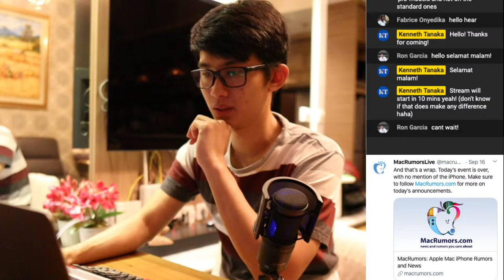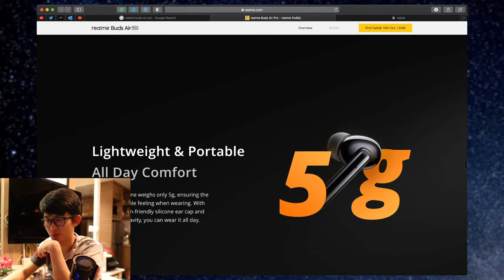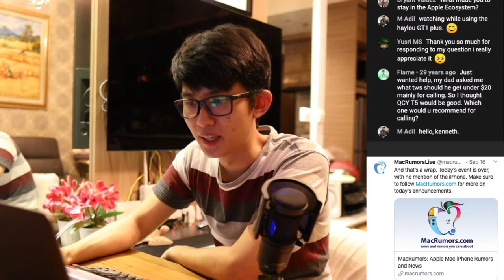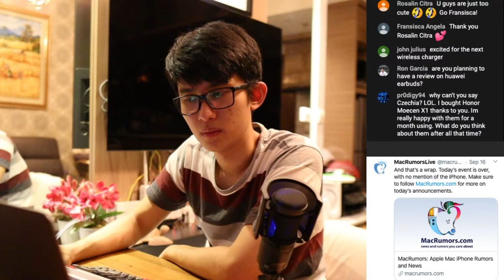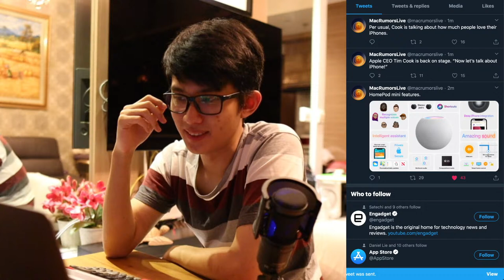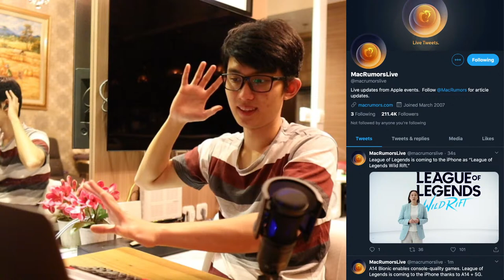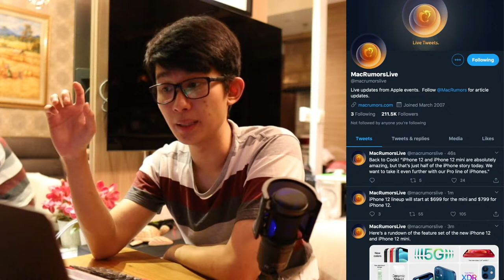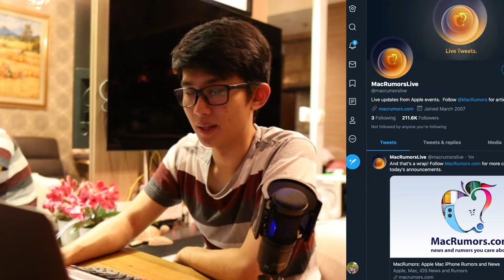Let's Chat! - October Apple Event Livestream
Timestamps
00:00 Live Chat
13:27 About the Livestream
14:26 Live Chat
17:30 Realme Buds Air Pro
10:19 Live Chat
21:53 Moto G8 Power
24:05 Live Chat
52:04 Upcoming Best ANC TWS!
55:05 Live Chat
1:02:24 Apple Event Start
1:04:55 HomePod Mini Reveal01:13:55 HomePod Mini Price Reveal
1:14:23 iPhone Start
1:21:05 5G Talk
1:22:30 iPhone 12
1:28:35 A14 Bionic
1:32:53 League of Legends - Wild Rift
1:37:08 MagSafe
1:40:00 Rooftop Announcement
1:42:55 iPhone 12 mini vs iPhone 6S
1:45:37 iPhone 12 Price Reveal
1:47:44 iPhone 12 Pro Start
1:51:17 New Camera Features
2:06:09 iPhone 12 Pro Price Reveal
2:06:46 Availability
2:08:48 End of Stream